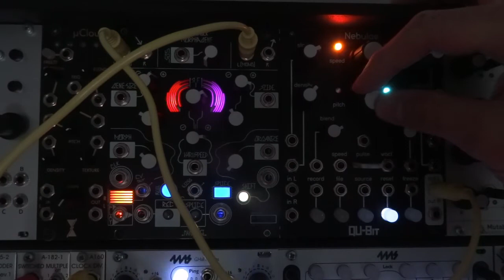Qu-Bit Electronix NEBULAE V2 Quick Demo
Just got the new Nebulae V2 today and here is a quick demo of my first few minutes with it. Nebulae goes through Make Noise Morphagene then into 4MS DLD. Kick is from a Noise Engineering Loquelic Iteritas

Start off with a dry vocal sample, do some wiggling, then add some CV modulation from ALM Pamelas New Workout.Then it goes through the 4MS DLD and into my audio interface. Recorded straight into Ableton, no mastering or other effects.